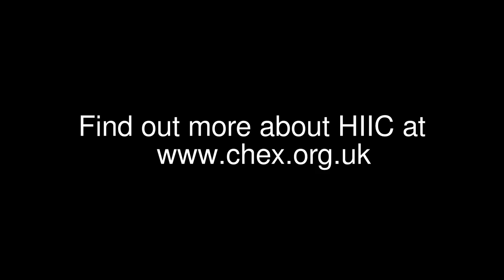Health Issues in the Community (HIIC) - An Introduction from HIIC Tutors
Health Issues in the Community, otherwise known as HIIC is a training programme aimed at increasing community capacity, increasing community participation, and establishing/ consolidating community development approaches to tackling inequalities in health. We asked HIIC tutors at a recent tutor event, to tell us a little bit about their involvement with the course.